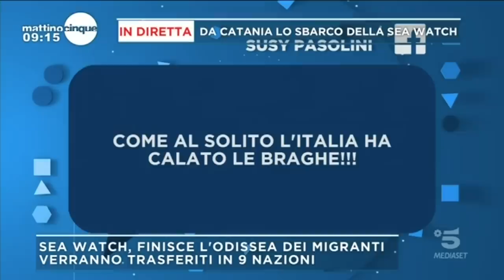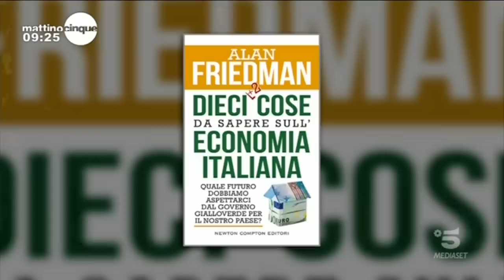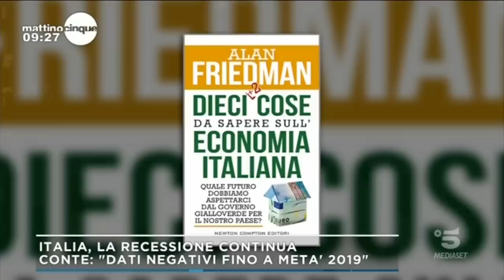Manlio Di Stefano ospite a Mattino5 31-01-2019